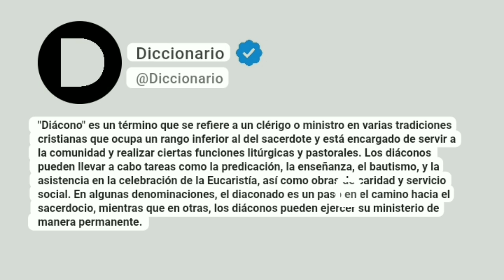Diácono Significado En Español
"Diácono" es un término que se refiere a un clérigo o ministro en varias tradiciones cristianas que ocupa un rango inferior al del sacerdote y está encargado de servir a la comunidad y realizar ciertas funciones litúrgicas y pastorales. Los diáconos pueden llevar a cabo tareas como la predicación, la enseñanza, el bautismo, y la asistencia en la celebración de la Eucaristía, así como obras de caridad y servicio social. En algunas denominaciones, el diaconado es un paso en el camino hacia el sacerdocio, mientras que en otras, los diáconos pueden ejercer su ministerio de manera permanente.